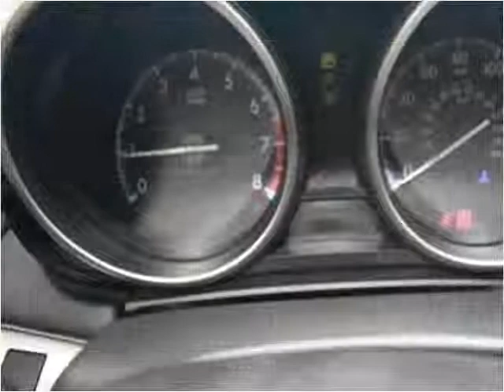2013 Mazda MAZDA3 Used Cars Kailua-Kona HI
This 2013 Mazda MAZDA3 is available from Pre-Owned Motor Cars.